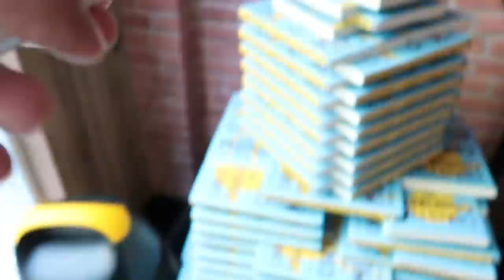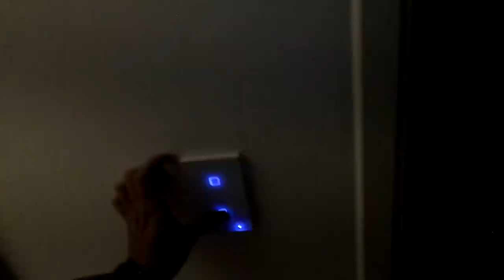O COCIELO VAI MORAR COM A GENTE!